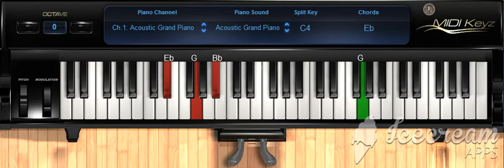Quizás - Dalex, Sech, Justin Quiles, Zion (MIDI) Piano Cover.